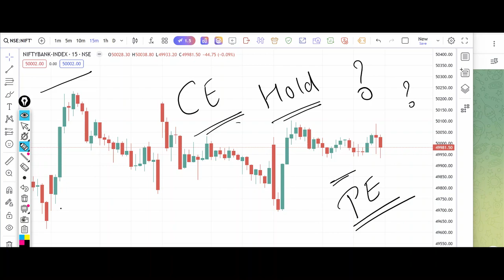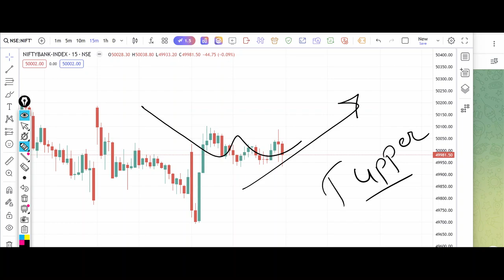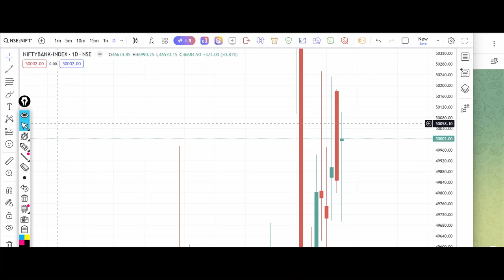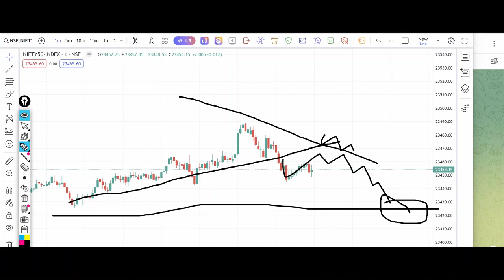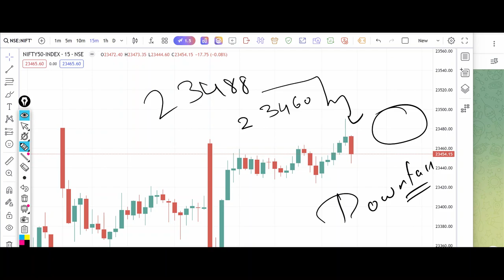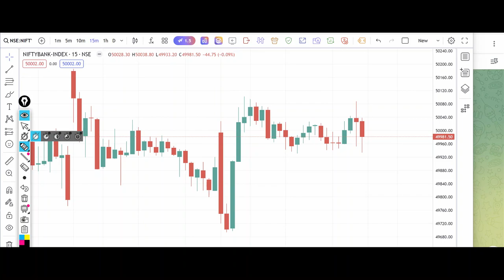Nifty Tomorrow Prediction 18 June 2024 Calls Options Put Call Buy Level Bank Nifty Options